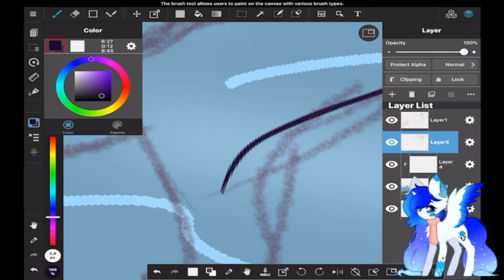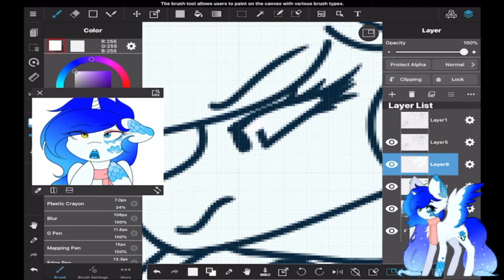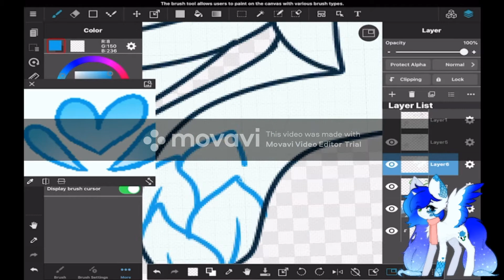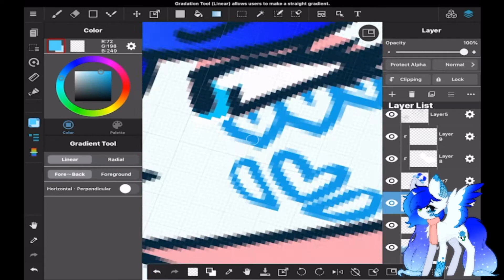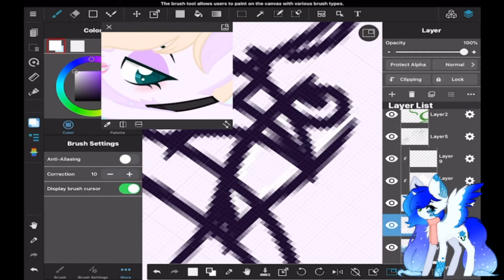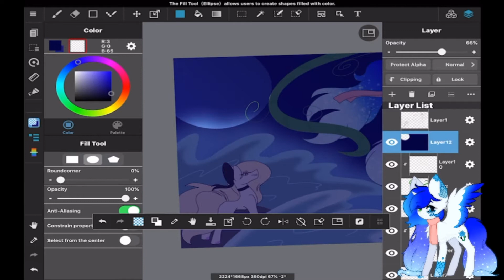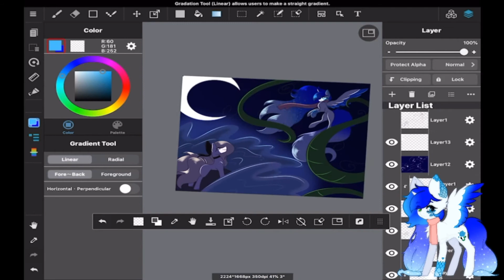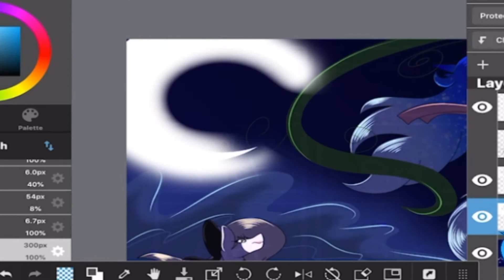Bella VS Bluebell (SPEEDPAINT)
Songs:
Offspring- You're gonna go far kid
Beth Crowley- Warrior
Ivan Dominik- We're gonna fight

ocs ad art is mine